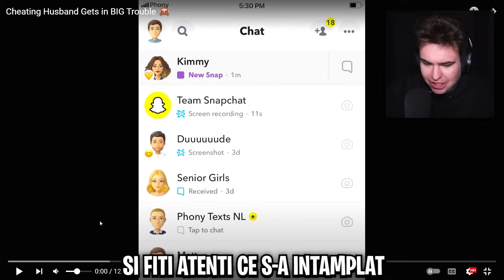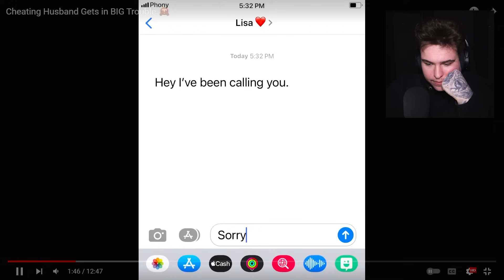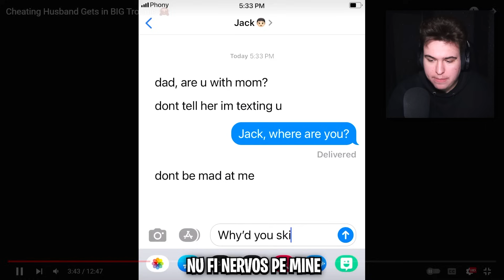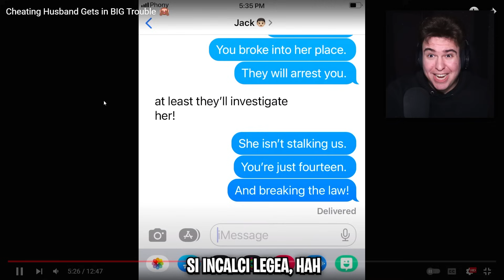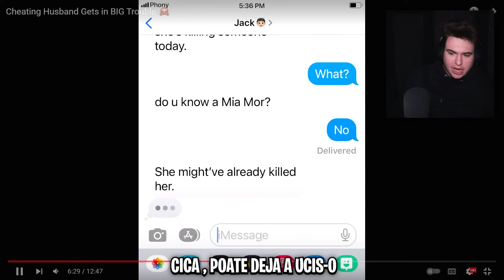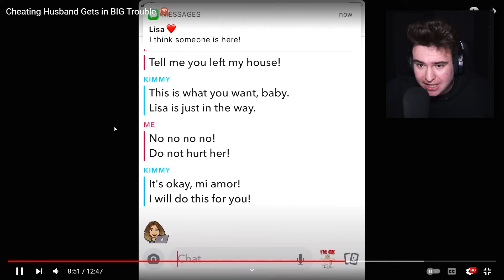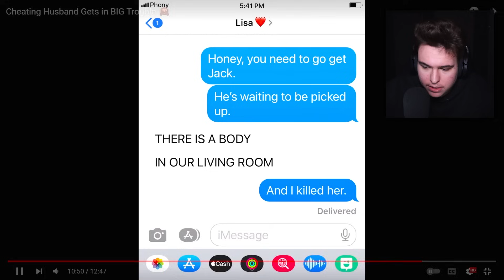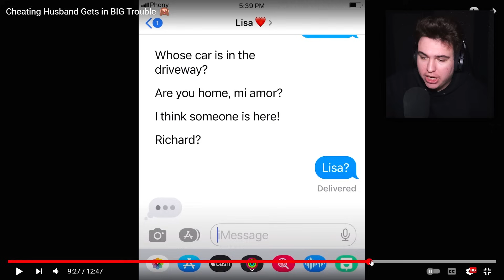Și-a Înșelat Soția Și A Fost Prins...